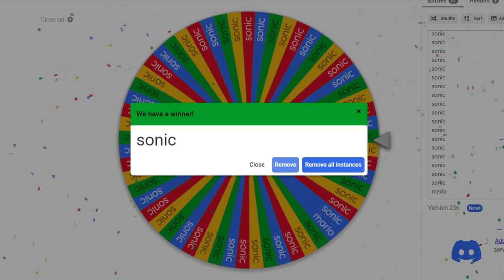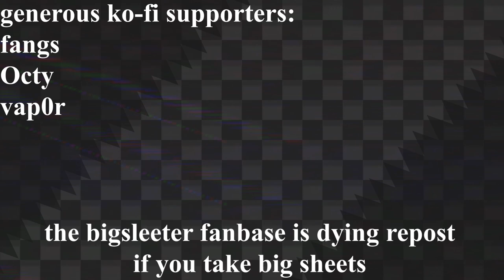My Dream Sonic Game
bigsleeter goes on a magical adventure in the dream world.

All gameplay is either mine, or FCPlaythroughs unless otherwise stated.